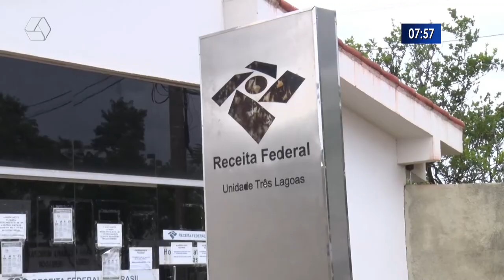Receita Federal de Três Lagoas retoma atendimento ao público